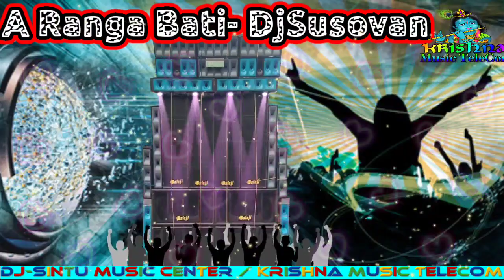DjSusovan | Rangabati New Style 4 Step Humming | Djsintu/Krishna_Music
Rangabati DjSusovan_Remix_2021 New Style 4 Step Humming By Horen Music | Djsintu/Krishna_Music_Telcom

❤️❤️|| Welcome To DjSintu Music Center YouTube Channel ||❤️❤️

                              👉👉💯 Fully Fast Update💯👈👈

📀DjSintu Music Center:-এই রকম নিত্যনতুন যেকোনো ডিজে ভিডিও আপলোড করে থাকি !